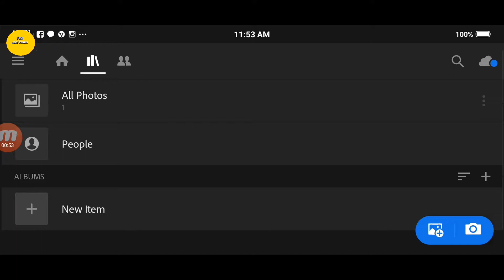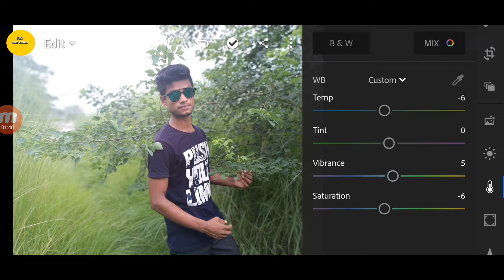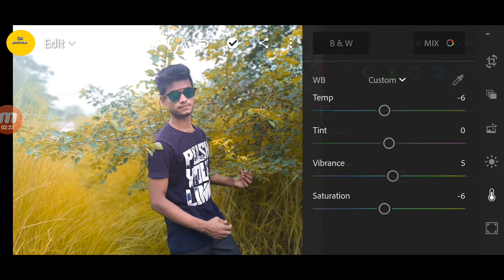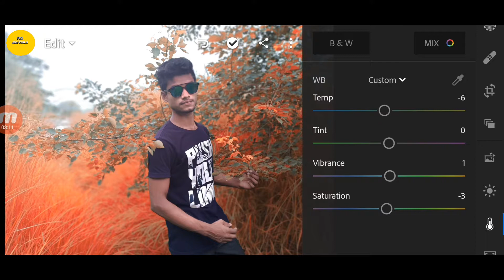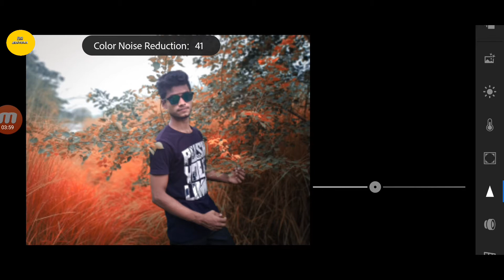Lightroom CB Mobile Photo Editing Tutorial Step BY Step Bangla Tutorial